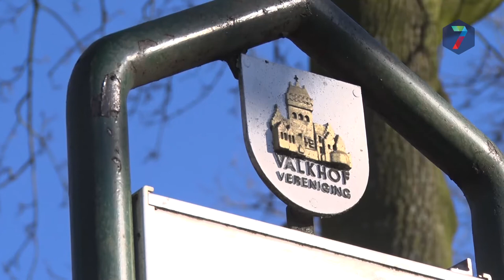Hoge archeologische kosten belemmeren herbouw Donjon